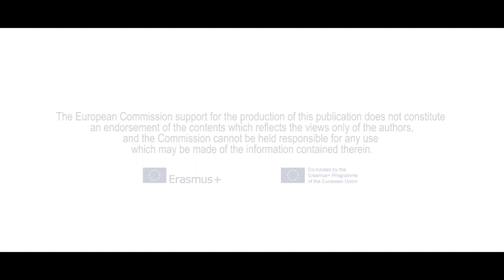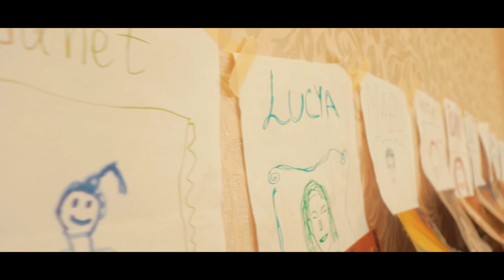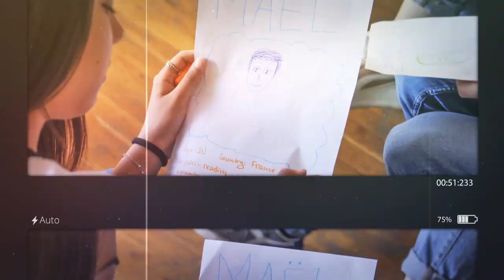Youth Exchange Project in Pazardjik, BULGARIA(GREEN WORLD(Movie))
PUTA RANDOM!
Taken by: Petko Petkov & 5co (Thanks!🙏🙏)